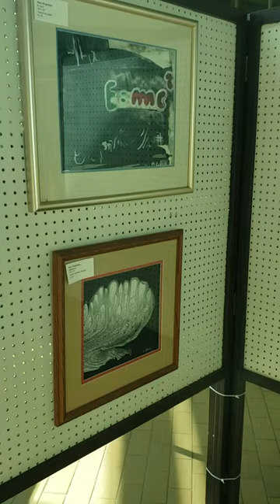Recreation Centre Port Moody painting expo